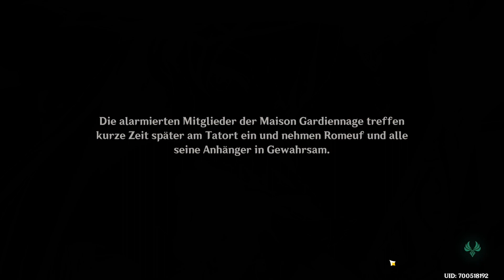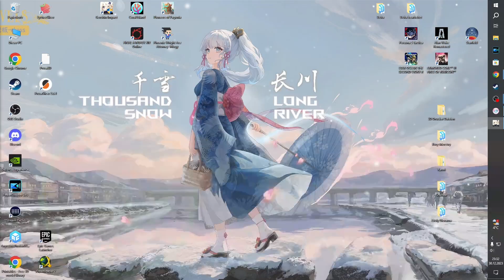Genshin Impact 4.2 #887 / Ein Verrat ein Zusammenbruch und eine Statue / Gameplay PC Deutsch